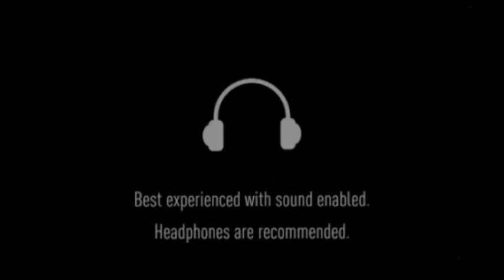Agarajini Cover Song by Ruchira Perera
Original credits:-
●Artist - Harshana Wijesinghe
●Lyrics/Melody - Harshana Wijesinghe ●Music - Bhashi Devanga

Just recorded @ home.
No mixing or mastering included.

♧Cover Song Vocals & Video By Ruchira Perera

■Image source:- June Malayalam Movie

♡I apologize if I have in any way distorted or wronged the song I have presented here.
♤I appreciate all the efforts made by the real owners (Artist,Lyricist,Musicians,composer,mixer & other supporting staffs)  of this song  to create this.
♤May this be a tribute to their hard work.